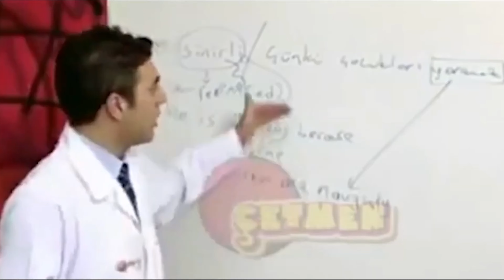KULUBEYE BENİ SIKIŞTIRDILAR, BÜYÜK TUZAK | [4K] | PUBG MOBİLE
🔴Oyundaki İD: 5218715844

Videoyu Beğendiyseniz ;

Merhaba Ben Ersin Şimşek , Youtube Türkiye oyun videoları, burda dev gibi bir aile için her gün yeni video yüklüyorum. Kanalımda oyun gaming, eğlence , benzeri bir sürü  video paylaşıyorum.

🔴Tıkladıktan sonra direk üye olmanız gerekmekte, diğer türlü olmuyor.
Link'e tıklayınız ve hemen üye ol'a basıp devam ediniz.